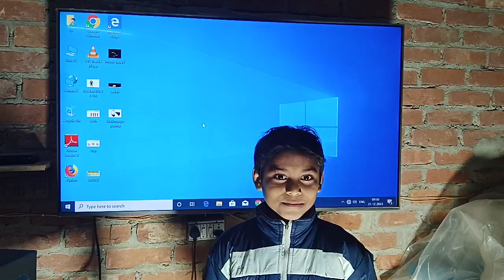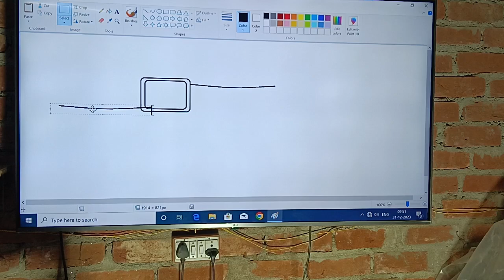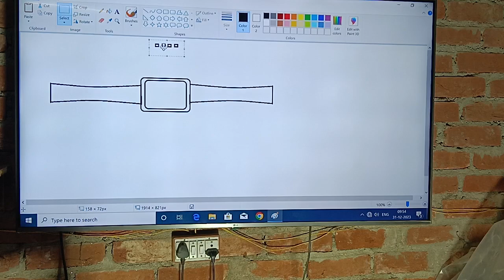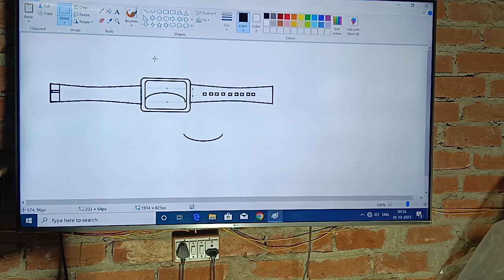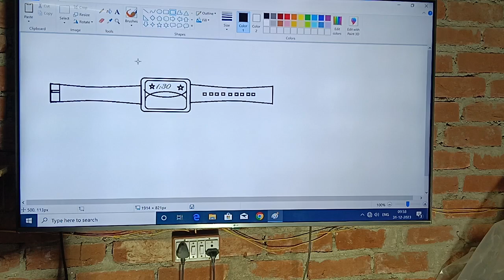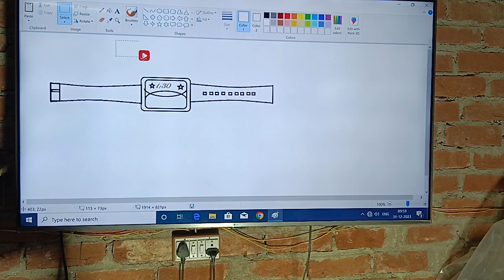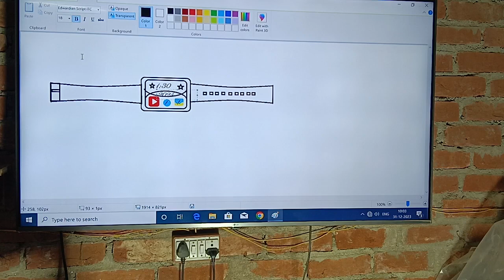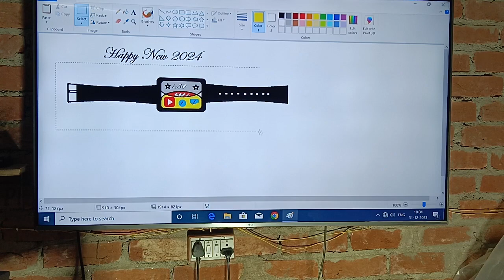How to draw Clock on computer using Ms Paint | Clock Drawing in easy steps.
S.A.S DIGITAL PUBLIC SCHOOL
 प्यारे साथियों बच्चो ने MS paint की मदद से WATCH का  Drawing बनाया है . साथियों आप लोग अपना प्यार बच्चो को दीजिये . Thank's
MSpaint drawing
paint drawing
drawing paint
easy paint drawing
watch drawing easy
drawing easy watch
easy drawing watch
watch drawing project
watch drawing kids
kids watch drawing
very easy drawing watch
watch drawing colour
drawing colour watch
watch drawing watch drawing
drawing watch drawing watch
watch drawing design
drawing watch design
watch drawing simple
simple watch drawing
hard watch drawing
watch drawing hard
clock drawing
clock drawing easy
clock drawing project
clock drawing for kids
clock drawing design
lock drawing colour
clock drawing easy design
drawing clock
drawing clock easy
kids clock drawing
ghari kaise bnaye
kaise bnaye ghari
computer education
kids computer education
how to draw watch
how to draw clock easy 2023
how to draw hand watch
how to draw hand watch for kids
how to draw clock  in easy way

computer education for kids
ms paint tutorial
clock drawing video